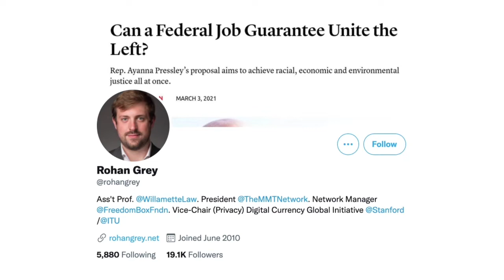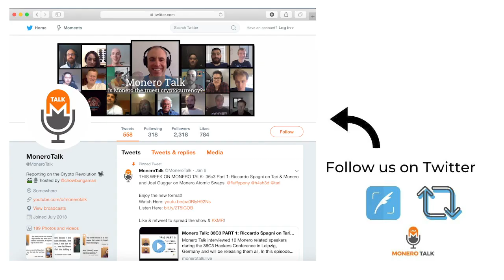Rohan Grey on a Privacy Preserving Digital Dollar vs. Monero EPI #163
49GdSCVTTE4TaDknDFn95QGc3mn3g7JZiPKX6QM7ZpuE5cscRFuGNhnjATKnjDHY7tNUQMM63n24uPYbj1AXFBk5KUPnDrL

TODAY'S 🎙SHOW: Douglas Tuman interviews Rohan Grey, an assistant professor at Willamette University College of Law who participated in the recent U.S. Congressional hearing on digitizing the dollar.

The two discuss their shared belief in the importance of privacy preserving digital cash and then get into where they disagree— such as Their opinions of crypto overall. They also discuss the differences between public money and private currencies and how Rohan is for Monero existing and competing but believes it can never and how we should never want it to replace government controlled fiat.